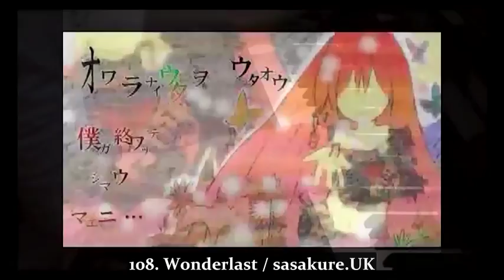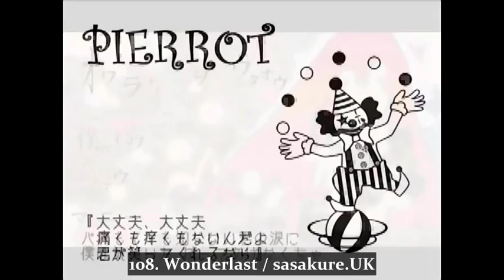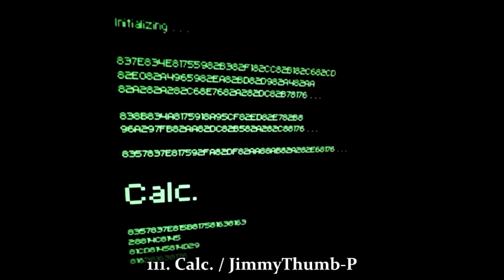Vocaloid Piano Medley (134 songs) Part.3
Song List
094. Fairly-taled / yuukiss
095. Koi wa Sensou / ryo
096. Petenshi ga Warau Koro ni / Nashimoto-P
097. Tokarev to Shoujo / Motive-P
098. Ame ka Yume / doriko
099. Ame Furu Hakoniwa / Treow
100. Yuuhizaka / doriko
101. Uta ni Katachi wa Nai Keredo / doriko
102. letter song / doriko
103. Jenga / 40m-P
104. Time Machine / 40m-P
105. Torinoko City / 40m-P
106. Mousou Sketch / 40m-P
107. Karakuri Pierrot / 40m-P
108. Wonderlast / sasakure.UK
109. Pierrot / KEI
110. Hoshi no Uta / buzzG
111. Calc. / JimmyThumb-P
112. Haito Ateliesta nite / cosMo
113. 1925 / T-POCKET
114. Hello, Planet. / sasakure.UK
115. Koisuru Vocaloid / OSTER project
116. Miracle Paint / OSTER project
117. Piano x Forte x Scandal / OSTER project
118. Kusari no Shoujo / Noboru-P
119. Hatsune Miku no Shoushitsu -DEAD END- / cosMo
120. Luka Luka Night Fever / samfree
121. Lily Lily Burning Night / samfree
122. Megu Megu Fire Endless Night / samfree
123. Yami Iro Alice / samfree
124. ARiA / toku-P
125. SPiCa / toku-P
126. Mr.Music / rerulili
127. Mukashi Mukashi no Kyou no Boku / DECO*27
128. Ama no Jaku / 164
129. Fire Flower / halyosy
130. Sakura no Ame / halyosy
131. World is Mine / ryo
132. Black Rock Shooter / ryo
133. Hajimete no Koi ga Owaru Toki / ryo
134. Melt / ryo